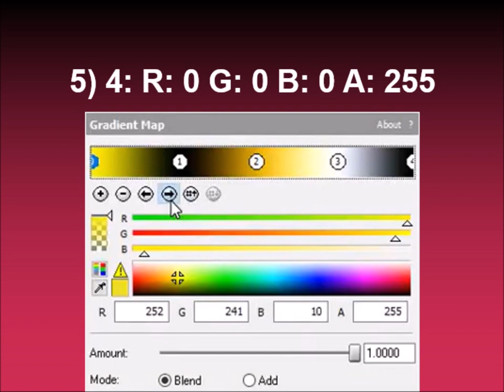How to make GoldenFreddyFlangedSawChorded on Sony Vegas